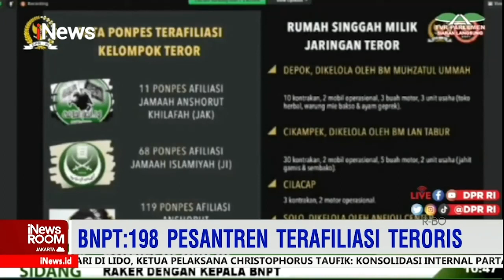Polisi Tangkap Ketum GMBI iNewsRoom 28/01